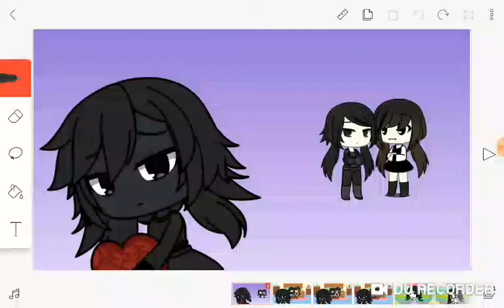Heartless meme (flipa clip/gacha life)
Thats why physcho hate black
Cause jessica choke shadow when they are kids

I was laughing about clumsy face now
       :D cause i want to be funnier